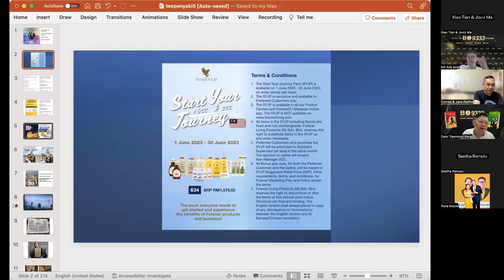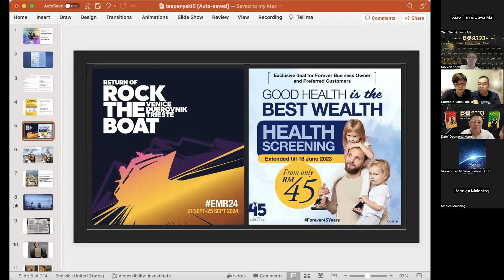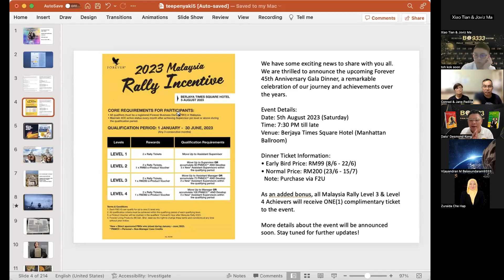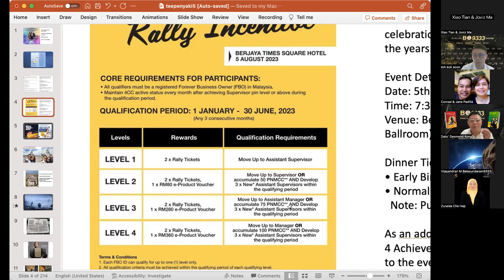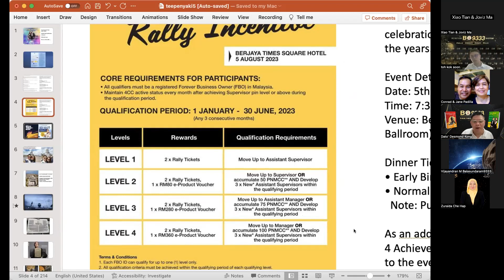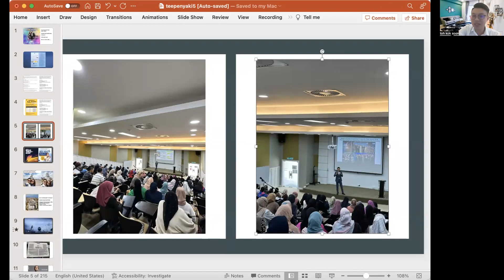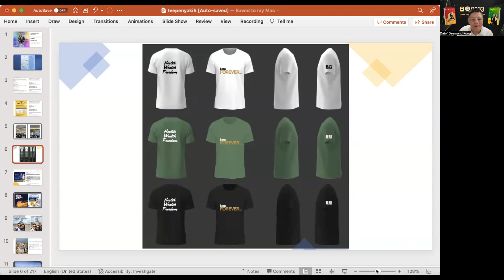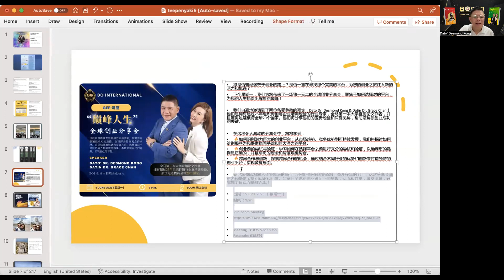Internatonal Teepanyaki 4/6/2023